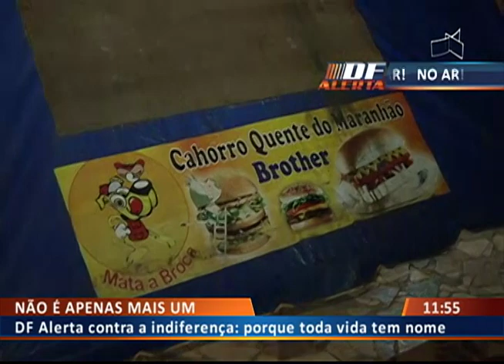DF ALERTA - MORTO POR VER DEMAIS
05/04 - Trabalhador é morto horas depois de testemunhar assalto.